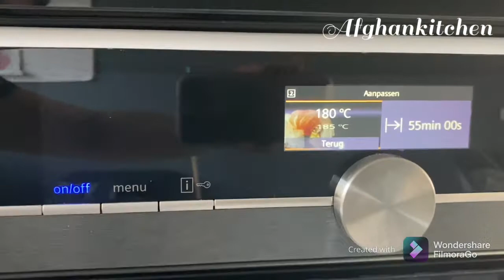CAKE RECIPE /EASY AFGHANI CAKE SPONGE CAKE RECIPE/کیک افغانی 🍰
Hello,
Afghan cake recipe is a delicious soft cake, sponge cake: if your tot this recipe you will never need any other cake recipe.

Ingredients
Three glasses of flour;
Six eggs; 🥚
1,5 glasses of sugar;
1,5 glasses of oil;
One glass milk; 🥛
Two times baking powder;
Two times vanille sugar;

Bake for 15-20 min 180